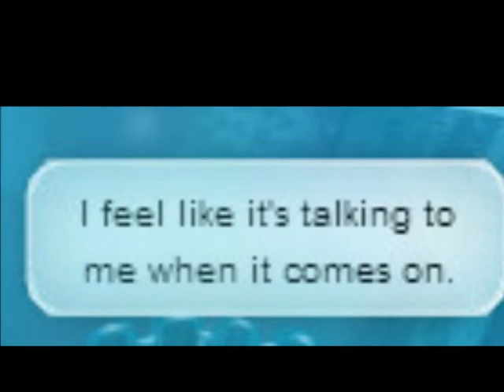Coming Home Pixie Hollow Music Video (Phmv)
~This song is dedicated to all my friends that helped me manage all these hard times.
I am very thankful for that.
~ I feel very sorry that bullies had to come along. It started unnecessary drama, and my friends quit. :(
~ The meaning of this song, is that no matter how many times you make mistakes, no matter how many times a obstacle comes in your way, you will solve your problems with your family and friends around you. :D